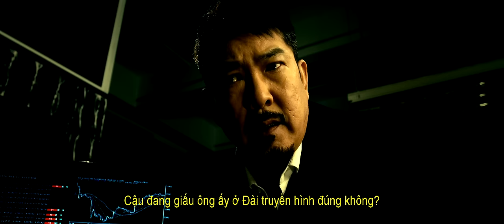Ông Tôi Là Cương Thi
[Dự kiến Khởi chiếu ngày 9/1/2015]

Nicky (Trịnh Trung Cơ) và Boo (Ngũ Doãn Long) - 2 tên gangster “quèn”nhận được một phi vụ để đời: đó là cùng thầy phong thủy Tưởng Thiên Cơ (Nguyên Bưu) khai quật thi hài của ông nội nhà tài phiệt Châu A Cường (Quan Sở Diệu) để thực hiện một nghi thức mai táng mới. Nhưng xác của ông nội biến thành một cương thi và đột nhập vào đài truyền hình, biến từng người trong đài truyền hình thành ma.